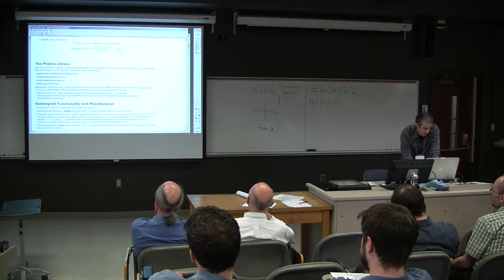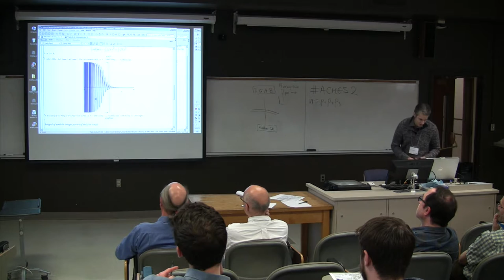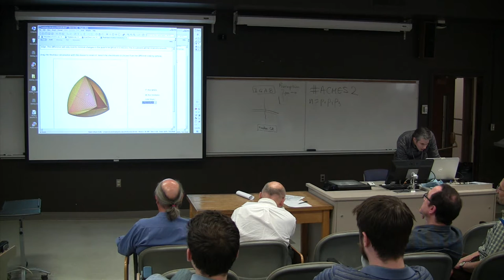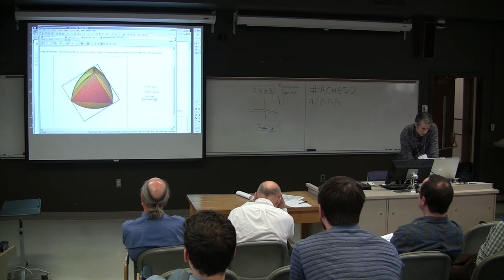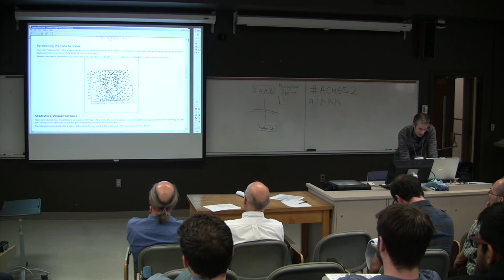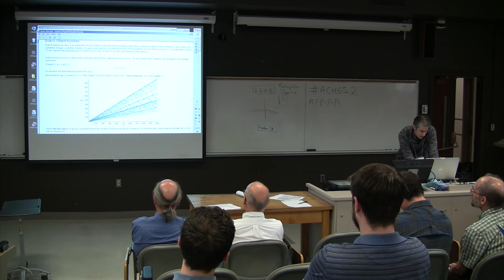Austin Roche: Maple as a Computational Tool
Computationally Assisted Mathematical Discovery
and Experimental Mathematics: ACMES 2
12-15 May 2016, London, Ontario, Canada